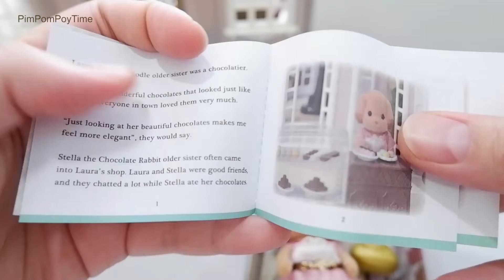シルバニアファミリー Sylvanian Families Town Big Sister Toy Poodle Unboxing